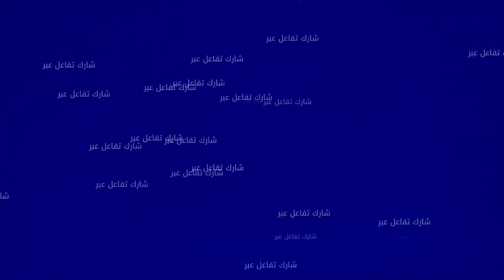لمغاربة ساخطين على خدمات "اتصالات المغرب".. مخلصين 8 ميجا ولقينا غير 4